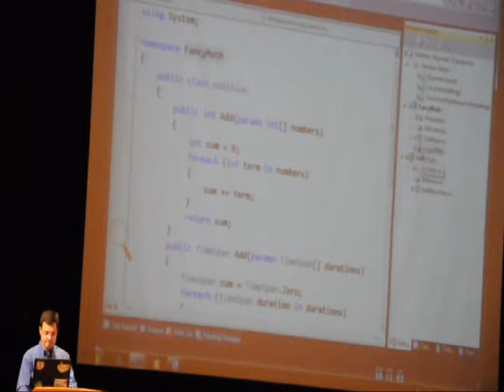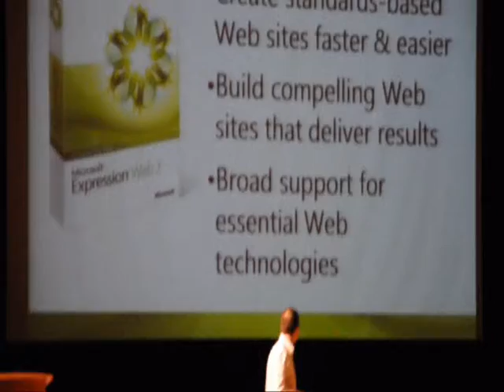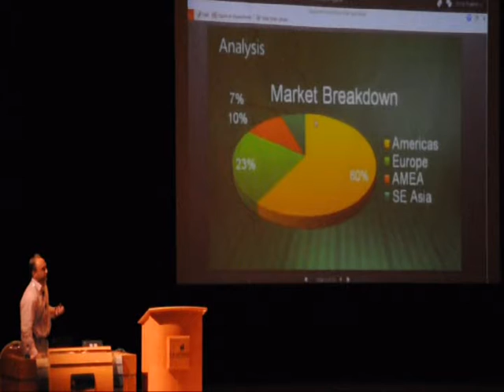Microsoft Gulf Developers Conference 2009 (GDC'09)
Video of the overall event , in Saudi Arabia -Riyadh

Featuring :
- Visual Studio 2010
Anton Delsink, Technology Advisor

- Expression Web 3
Pete Lepage , Sr Product Manager  Microsoft Corp.

- SharePoint 2010
by Zlatan Dzinic ,Enterprise Architecture Consultant